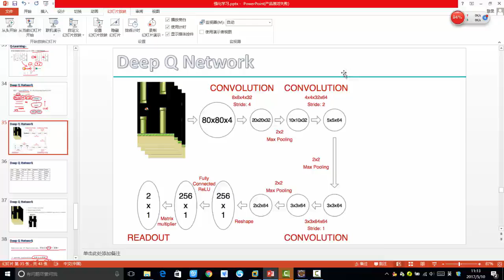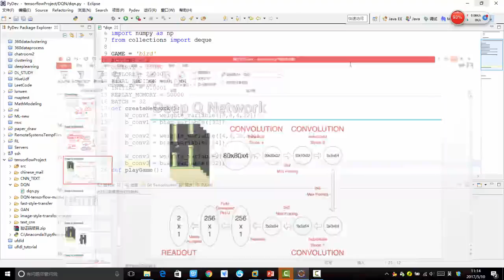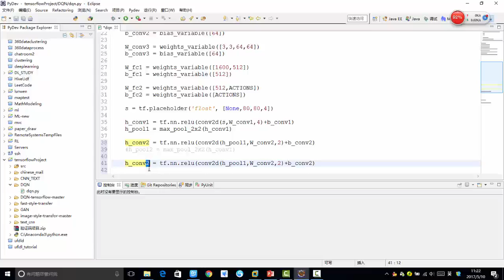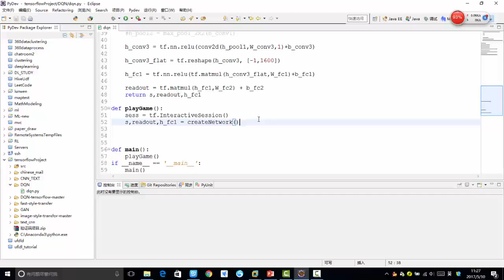35 深度学习项目实战2丨项目实战：DQN让AI自己玩游戏（基于Tensorflow）丨4 搭建DQN网络模型